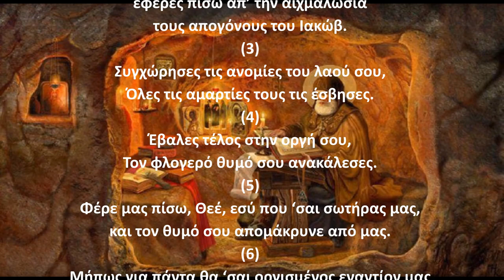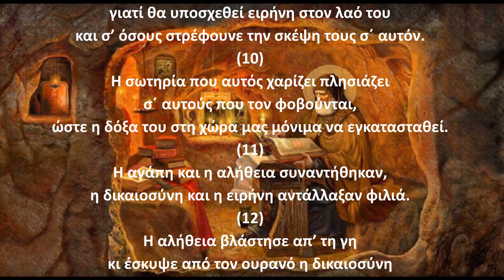Ψαλμός Δαυίδ 084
Την παράδοση αυτή κράτησε και ο ΓΕΡΟΝΤΑΣ ΠΑΪΣΙΟΣ Ο ΑΓΙΟΡΕΙΤΗΣ όπου έλεγε:
Γ.Παϊσιος.
Στον ψαλμό (84): Για να θεραπεύσει ο Θεός τους ανθρώπους που έχουν πληγωθεί από τους ληστές και έπαθαν και από φοβία.